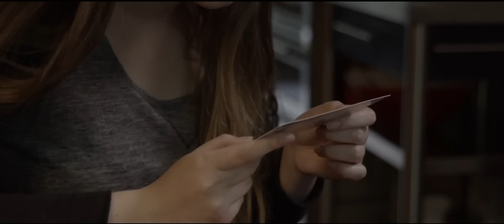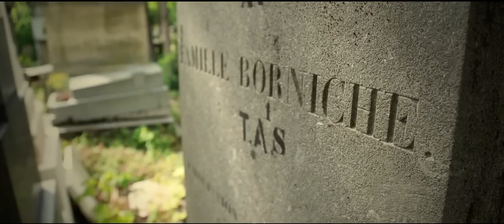Boektrailer Verdoofd - Cis Meijer - Uitgeverij De Fontein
Wanneer Lotte onverwacht een kaart ontvangt van haar zus Nina, die als fotomodel naar Parijs is vertrokken, krijgt ze argwaan. Op de kaart ontdekt ze de noodkreet HLP. Lotte beseft dat Nina in gevaar is en begint aan een beklemmende zoektocht. In de sinistere catacomben onder de wereldstad belandt Lotte in een levensgevaarlijke situatie. Ongewild komt ze in contact met de schaduwzijde van de Parijse kunstwereld.
De tijd dringt... Zal ze Nina vinden?

Jeugdthriller Verdoofd ligt sinds 3 juni 2014 in de winkel.